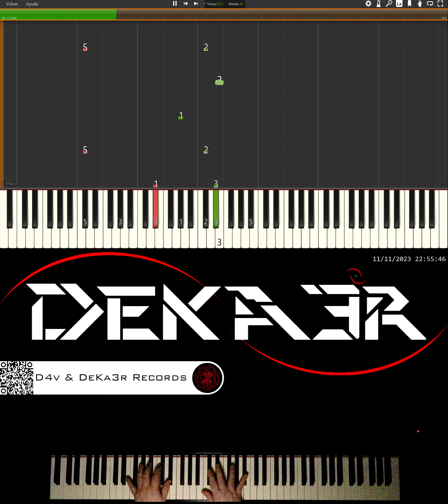🔴 IRL 🎹 PIANO 🎶 CODE | COMPOSITOR DE MÚSICA - MUSIC COMPOSER | ESTUDIO • TUTORIAL • SONGWRITE